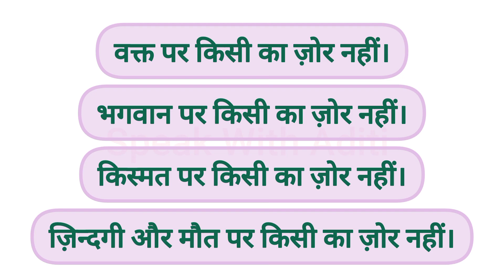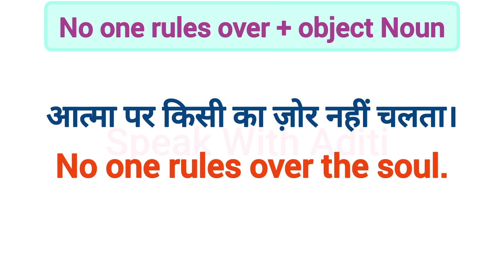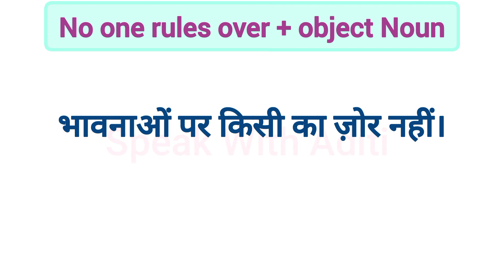"वक्त पर किसी का ज़ोर नहीं" in English? | Advanced English Structure | Daily Use English Sentences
Advanced English Structure | Advance English Word | Advanced Structure in English | Advance English

English Speaking
Advance English
Spoken English
Learn English